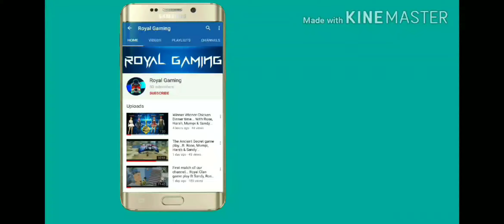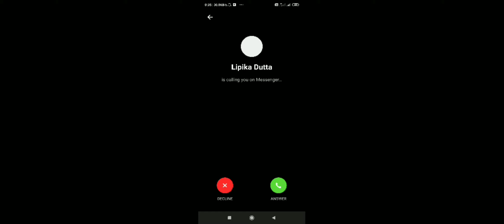Payload Extreme... Ft. Mumpi, Rose, Harsh & Sandy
Payload Masti...